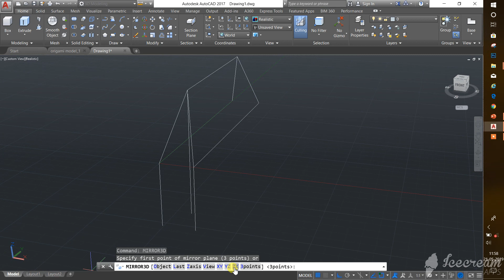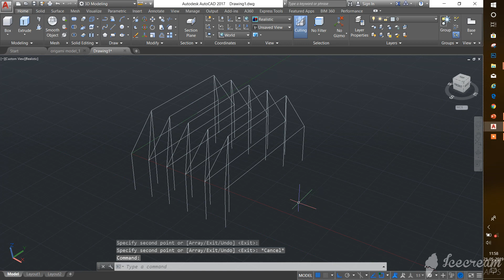Analysis of Origami Structure in StaadPro (Part 12/12)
This Video is for demonstration purpose only (prepared by Shuvendu)